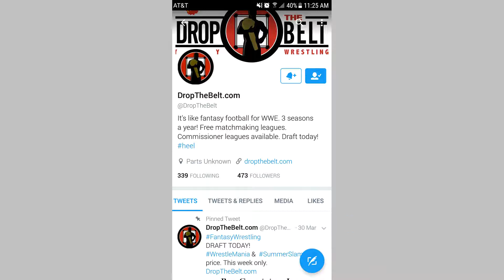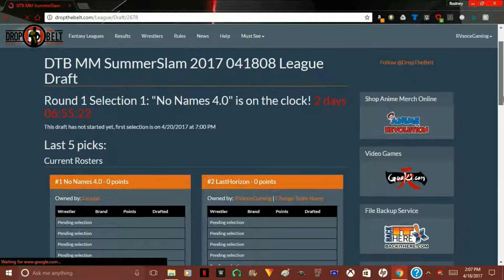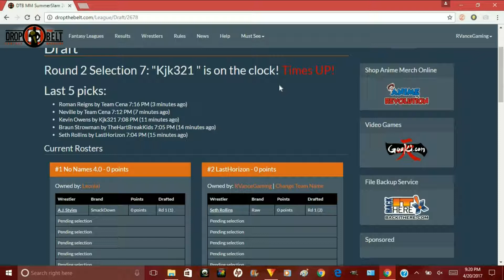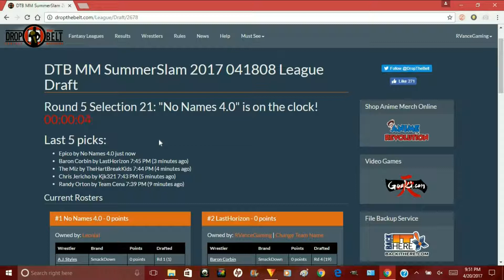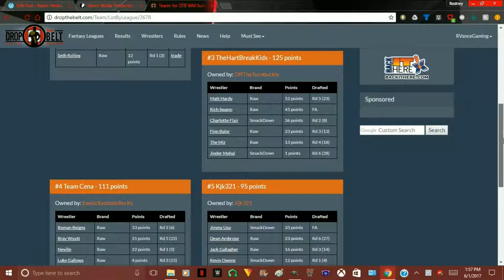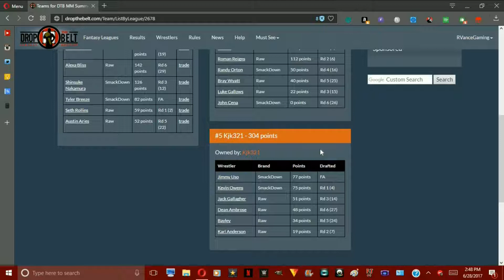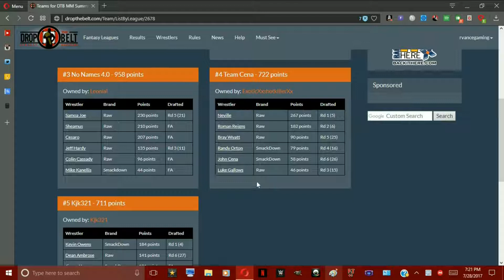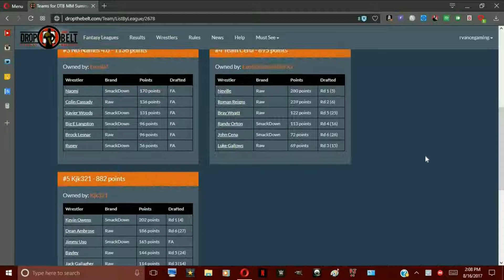Drop the Belt Summerslam 2017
Trademarks and copyrights are property of their respected owners.